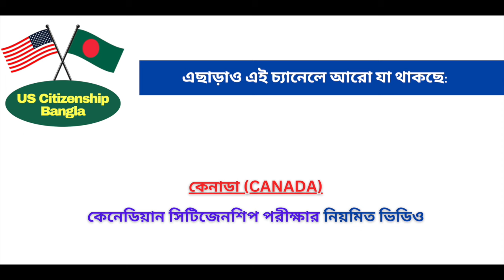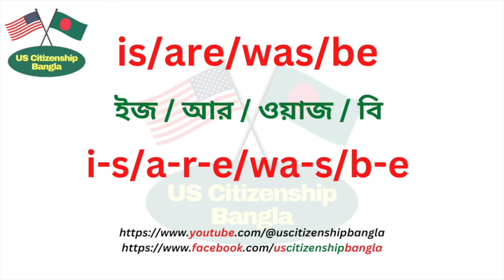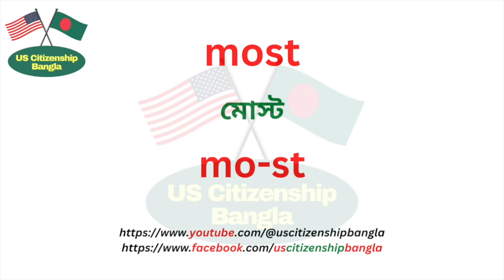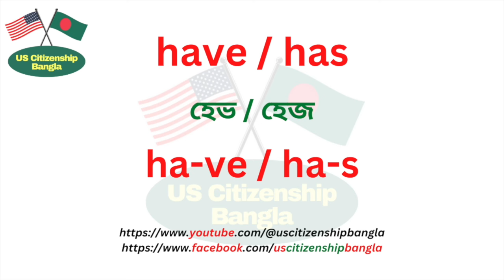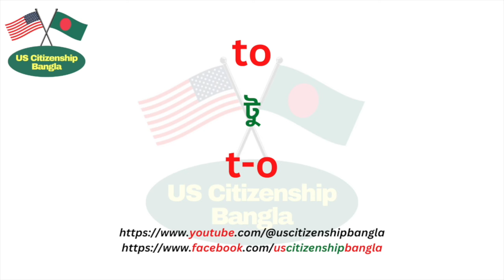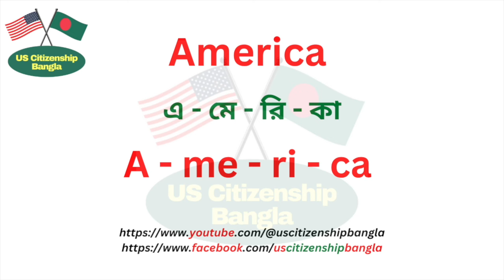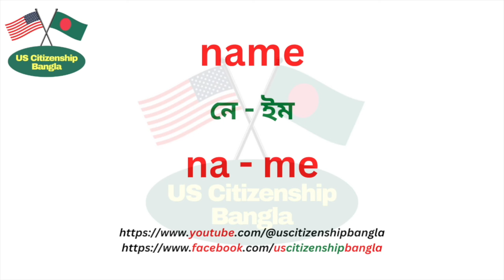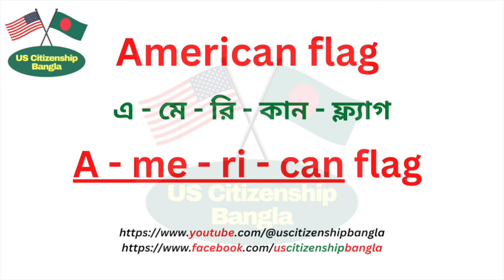MOST Asked Words for N-400 Interview I US Citizenship Reading and Writing Test I N400 Interview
written questions for citizenship test, us citizenship test 2023 spanish and English, hard citizenship interview, personal question for citizenship, n-400 interview most asked questions, uscis naturalization interview and test video,

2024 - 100 Civics Questions (2008 version) for the U.S. Citizenship Test.

2024 USCIS Official 100 Civics Test Questions & Answers,